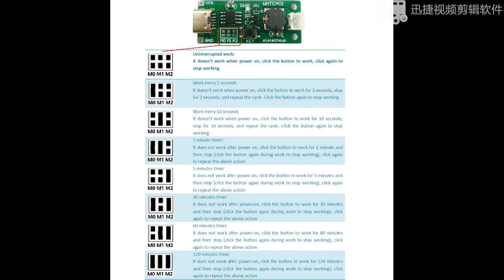WHTCA01 Humidifier Mist Maker Driver Circuit Fogger Atomization Film Atomizer Sheet Mini Oscillating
Description:

Working voltage: DC 3.7-5.5V (recommended 5V)
Work current: 330mA
Stand-up current: 21uA
Power supply interface: Type-C USB
Humidifier interface: pH2.0 terminal
Frequency: 108kHz
Multiple function modes: Uninterrupted work/Intermittent work/Timing work
Size: 40 x 16.5 x 9 mm
Weight: 4.5 g

Application
Smart home, home automation
Household atomizer/humidifier
Electronic DIY
Small USB device